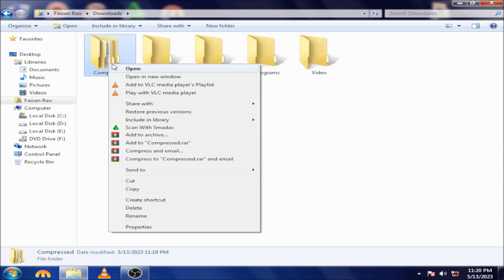How To Install Ride On People Mod In GTA Vice City | GTA VC Ride On People Cheat Code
Download Link Of Mod👇
GTA VC
GTA San Andreas
GTA V
GTA 3
GTA Vice City Mods